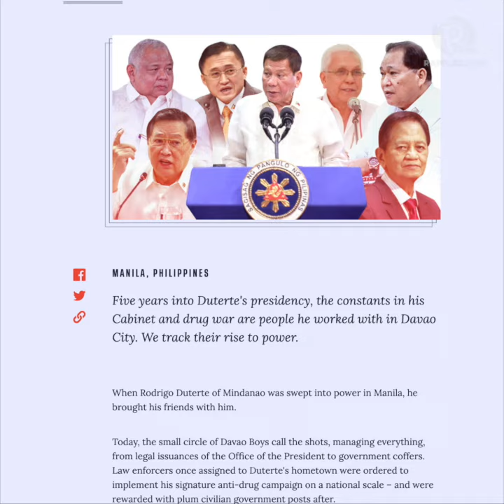On Hague ruling anniversary, Palace claims fishermen lying about China aggression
More videos on Rappler Presidential spokesman Harry Roque says Filipino fishermen are lying when they claim Chinese boats are hindering them from fishing in some parts of the West Philippine Sea.

READ Follow Rappler for the latest news in the Philippines and around the world.